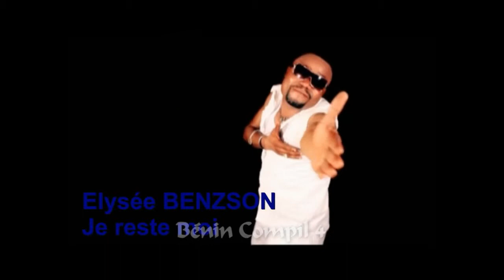Elysée Benzson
Je reste moi Bénin Compil